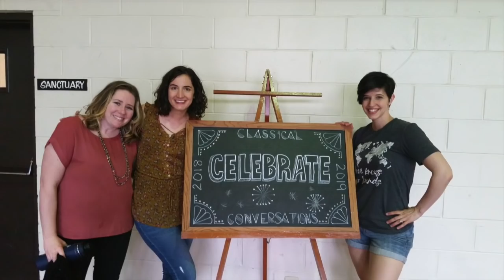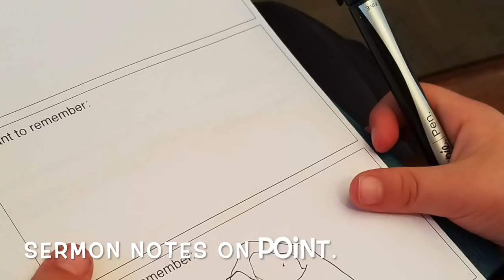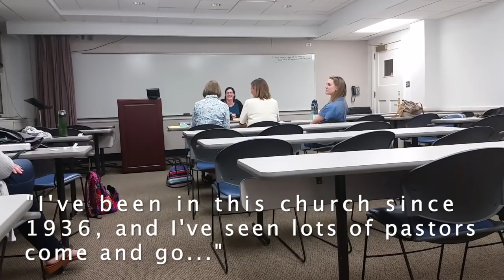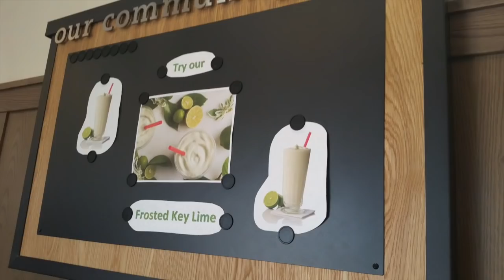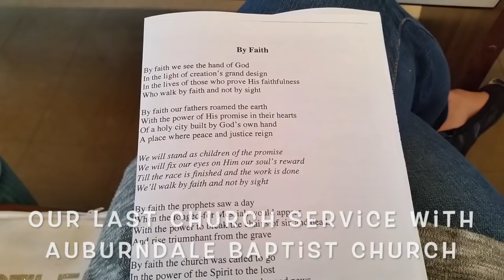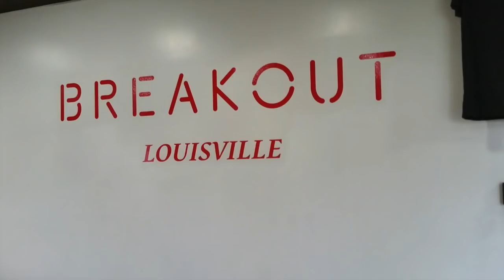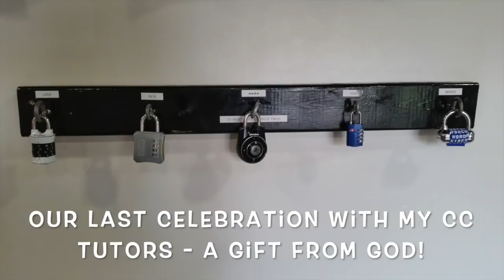We're Coming Home!!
Our story of mold, moving, and many goodbyes.
Bush Family Vlog: April 11th - May 25th 2019